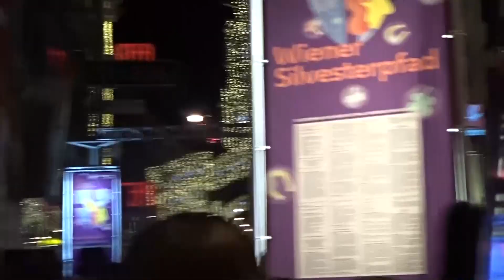New Years Eve 2019! | Vienna Day 2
Tues 31st December 2019 // 269

EQUIPMENT
Vlog Camera: Sony Cybershot HX80
Hand Grip/Tripod: Manfrotto Pixi
Editing Software: Adobe Premiere Pro